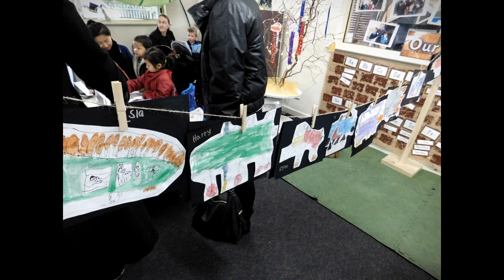Bridge Street Learning Journey & Parenti Morning